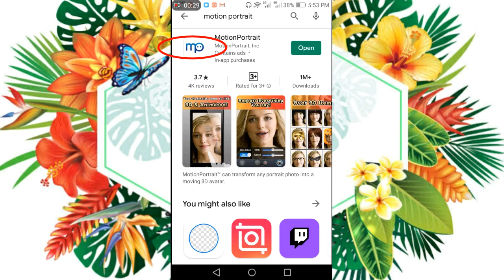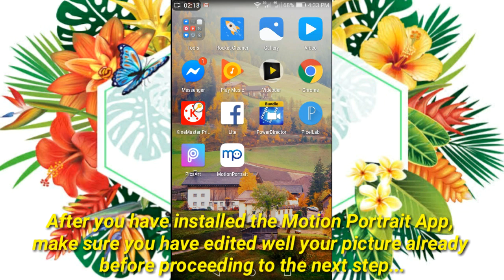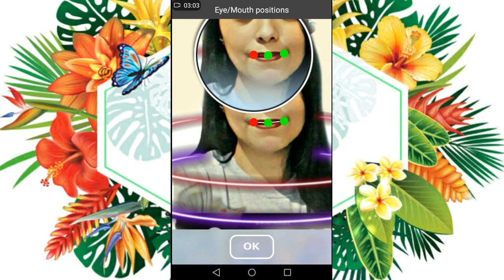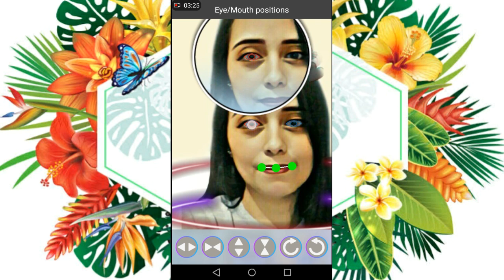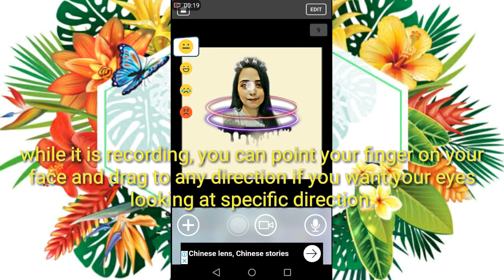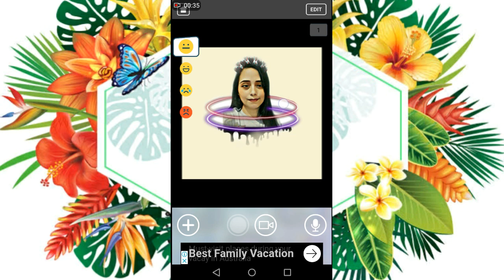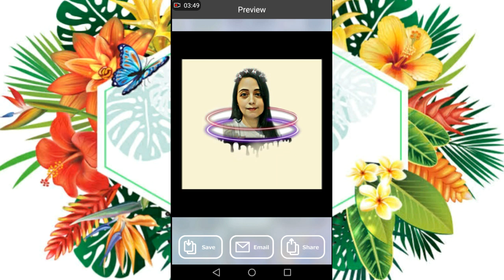PHOTO BLINKING EYES EFFECT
eye blink photo
photo app eye blink
make picture eyes blink
Motion portrait
Turn your picsart photo in motion
Turn photo into a video
Picsart dripping photo